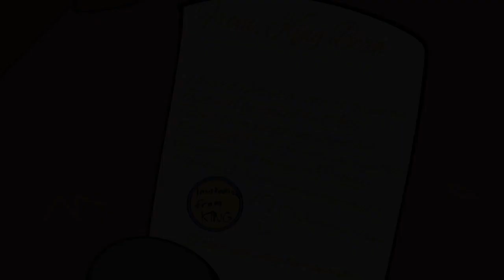Blueberry - King's Gift // S3: Episode 2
Blueberry and Kiwi were just doing their thing and suddenly the king of beanies decided to visit the house and told them he has a gift.

Holy crap Blueberry videos dont take this much long but that 6 month break was so worth it. Thank you guys for being patient and for Blueberry reaching this far, i couldn't have done it without all my friends and YOU